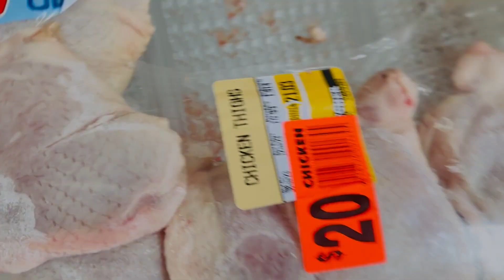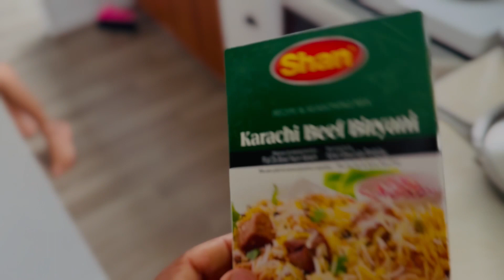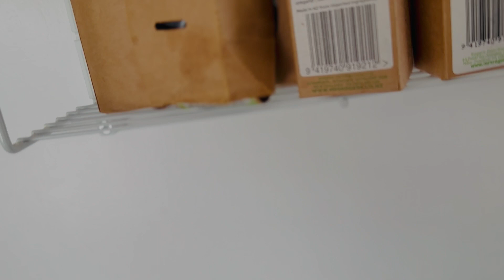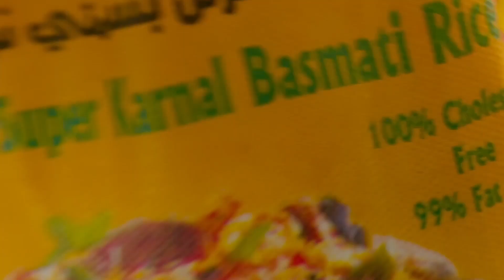Best Chicken Biryani Recipe | Mevan's Diary | New Zealand | Vlog #13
නවසීලන්තේ අපේ ජීවිත ගෙවෙන විදිය දැනගන්න, මාත් එක්ක ලස්සන තැන් බලන්න යන්න ඔයාලත් කැමතියිද😊එහෙනම් අලුතෙන් වීඩියෝ එකක් දාපු ගමන් බලන්න චැනල් එක subscribe කරල බෙල් අයිකන් එකත් ක්ලික් කරල නොටිෆොකේෂන් ඔන් කරල තියාගන්ඩෝ🤗❤️

Thank you so much for all of your love and support. We really love you guys and your support means a lot to us❤️

🎥 Equipment  Insta360 X3